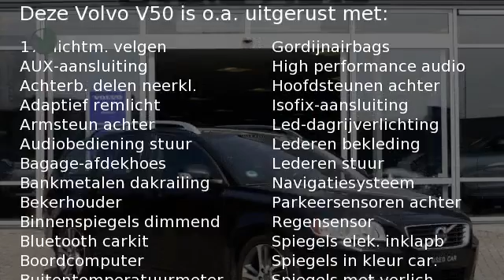Volvo V50 D2 Drive 115pk Limited Edition